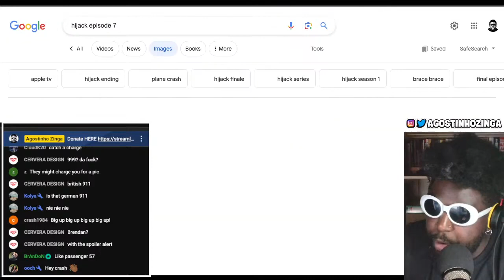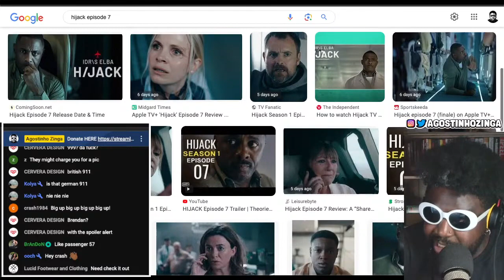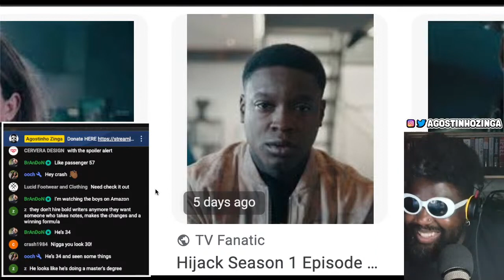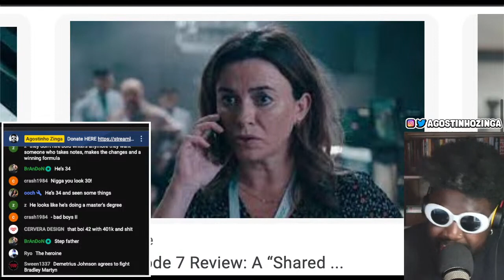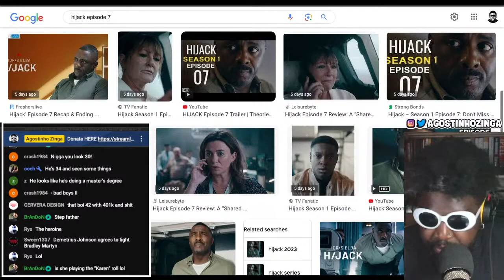Hijack season finale was a HUGE letdown